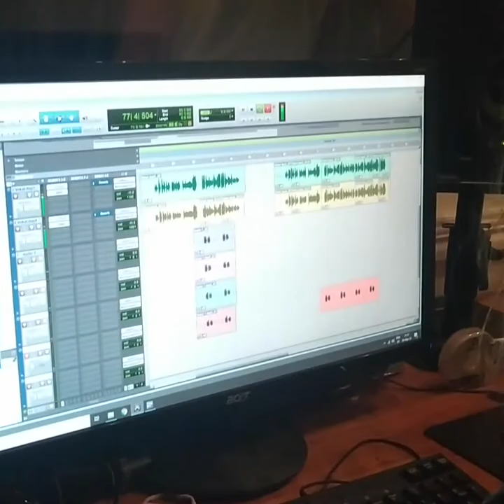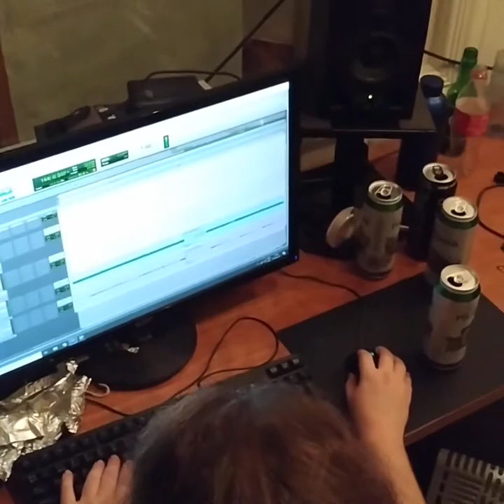BTS - recording of Fire Away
Fire Away was recorded in Fredrikstad, Norway in the summer of 2021.

MÆD recorded their very first official single, with great help from Fredrik Høidal (studio rythm guitar), Herman Karlsen (recordist and mixer) and Daniel Johansen (reducer).